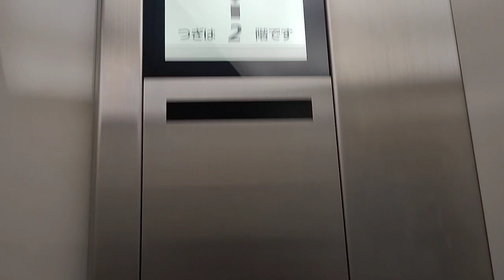【階数アナウンスなし】日立エレベーター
メーカー(Bland/保養商)・日立ビルシステムサービス(Hitachi building System service/日立升降機)(エレ91)
設置数・2 改札⇔ホーム1、出入口1(独立運転)
停止階(number of installation/途經樓層)・改札⇔ホーム3か所(層)(1)・2・3((G),1,2)カッコ内はキースイッチで登録、出入口2か所(層)1・ 2(G,1)
車椅子操作盤・有
合成アナウンス・有
乗り場液晶インジケーター・無
かご内液晶インジケーター・有
ドア警告シグナル・無
到着予報チャイム・無
ボタン確認音・有
機種(Type/类型)・アーバンエース/UA11(Urban ace/UA11)
速度(Speed)・毎分45m/min
撮影地(Location/地址)・市営地下鉄八乙女駅(Sendai subway Nanboku line Yaotome station at Izumi word/仙台市地鐵南北線八乙女站)

【説明】
鉄道関連の動画が少ないので駅エレの動画を。3Fから2F～3F間を往復撮影。エレベーターの到着時間は動画開始後すぐです。市営地下鉄南北線八乙女駅の更新後のエレ。嘗ては油圧の第1ビルクオ80Ⅱでした。11人乗りから13人乗りへ拡大されました。ところが何故か階数アナウンスが鳴りません。バグってるのでしょうか?

エレベーターやエスカレーターはおもちゃではありません。エレベーターとエスカレーターであそぶのはやめましょうね。